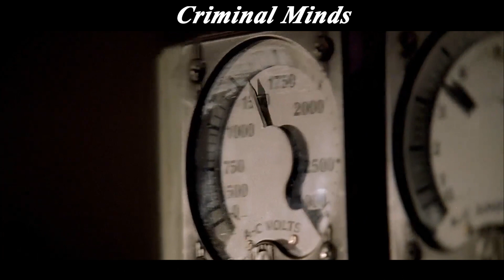【Lion】Woman Jailed For 16 Years To Protect Her Son, But Never Saw Him Until Her Death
The saddest story about a mother's love